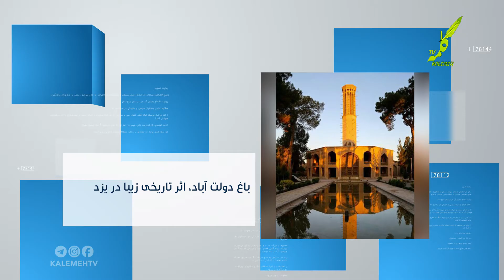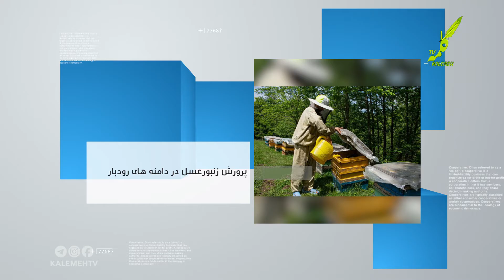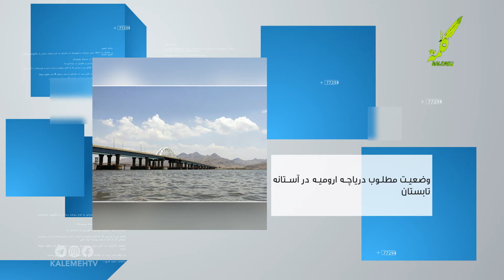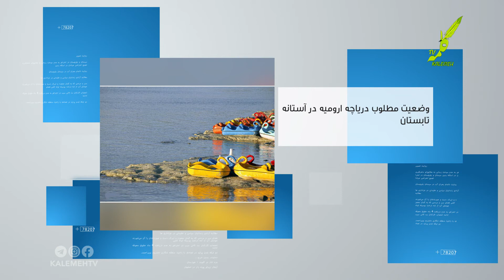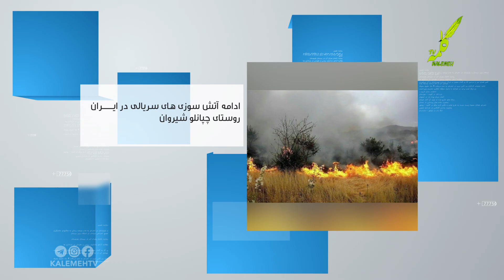روایت تصویر 2020-06-06